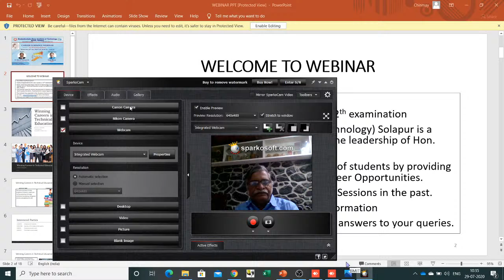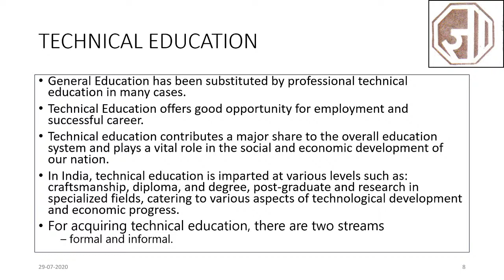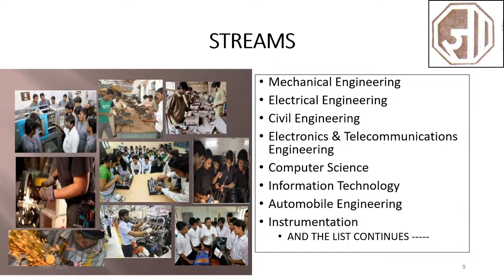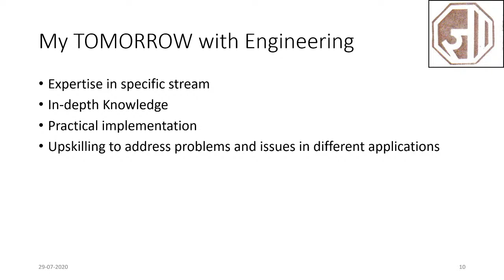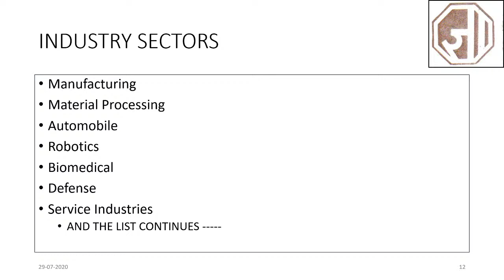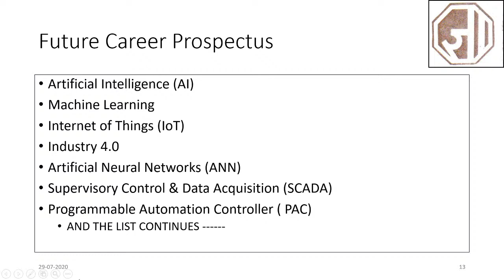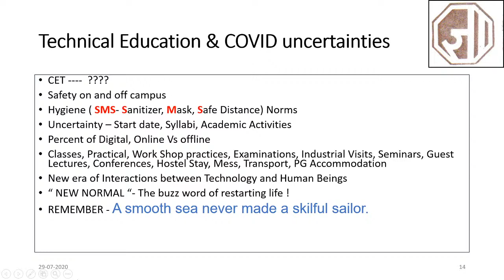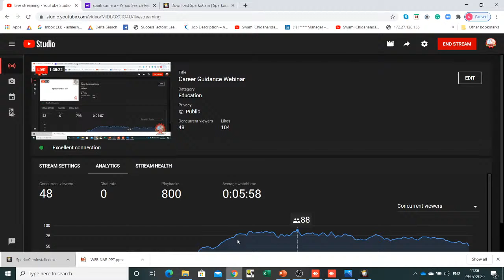Career Guidance Webinar